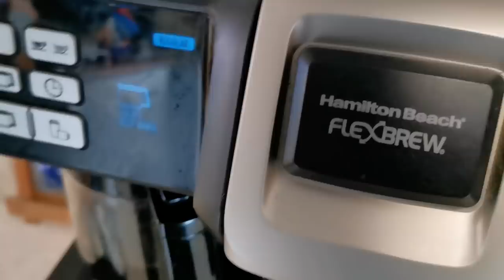Watering & Fertilizing My Houseplants! Chatty Houseplant Care Vlog!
Happy Friday Lovelies!

Today's video is long one! I'm going to take you through my short watering routine, as well as show you how I fertilize my plants, what I use and how I mix my fertilizer.

I hope you enjoy and don't forget to send me your photos of your favorite plant spot in your house that you could stare at all day!

 "Fav plant spot - 'yourname' ".

Make sure you also send me a little blurb about why this is your favorite Planty spot!

I can't wait to see them all!

Thank you all so much for watching and for supporting myself and my channel! I appreciate you all so much!! 🥰🥰🥰🥰

Have an amazing weekend and I love you all to bitty bits!!

MUAH! 🥰

Nicki.

🌱 PP&WN MERCH! 😲😲😲
Please check out for my Plants, Pots & What-Nots merch!!!

You can have my designs put on anything they carry, from t-shirts and hoodies to tanks and decals!! SO FUN!!

I'd love to see a photo when you get them, if you're ok with sharing :) tag me on Instagram!!!

🌱 Come hang out with me daily on Instagram @plantspotsnwhatnots